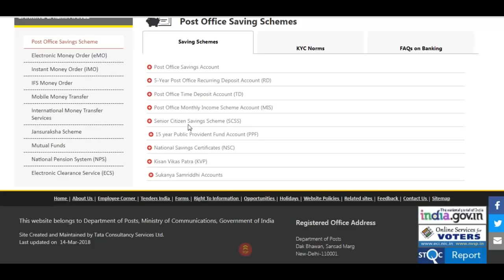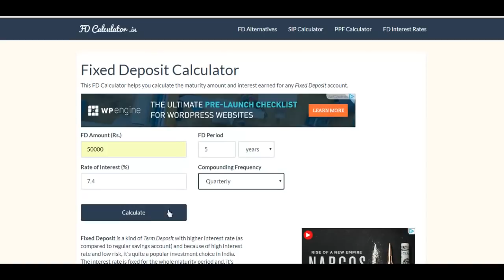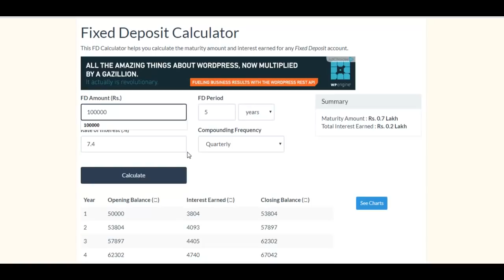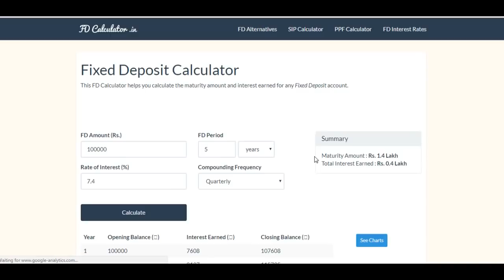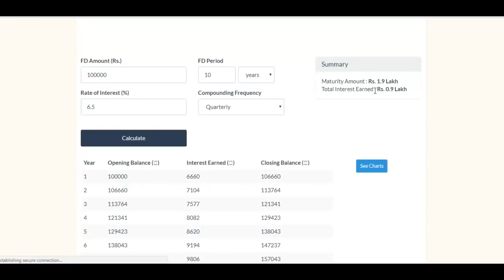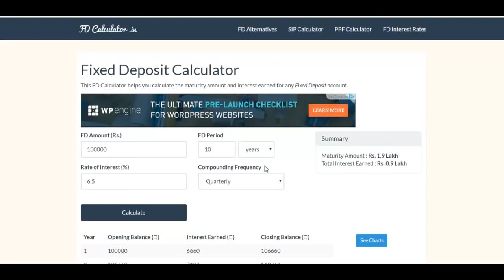FD Calculator ! Post Office FD ! SBI FD !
इस विडियो के माध्यम से post office fd और sbi fd के पैसो को कैसे कैलकुलेट करना है आज जान जायेगें।

Fixed Deposit Calculator Website
इस लिंक पर जाने के बाद आपको PPF Calculator का option दिखाई देगा उस पर click करें।

sbi fd interest rate

post office fd interest rate

Recrruing Deposit(RD)

PPf canculator